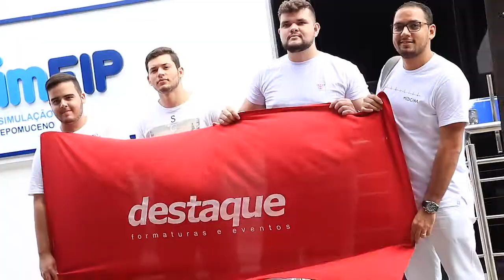PlayUnifip - Ep. 3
O PlayUnifip mostra como foram os eventos de Acolhida e Cerimônias do Jaleco em Patos e Campina Grande. A semana foi movimentada e cheia novidades!!!